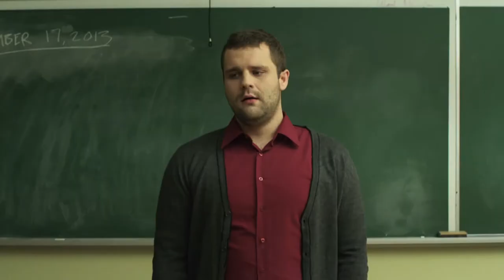Pushers - Trailer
PUSHERS
SFF 2014 -- Narrative -- Short
Release Year: 2014
Runtime: 14 minutes
Directed by: Nicholas Posthumus
Country/Language: Canada / English
Program: In-Competition
Premiere: World

Synopsis:
Pushers is a story about love, loss and purpose set in a world where every human being is born with a button that gives them the power to disappear. Where to though, nobody knows.